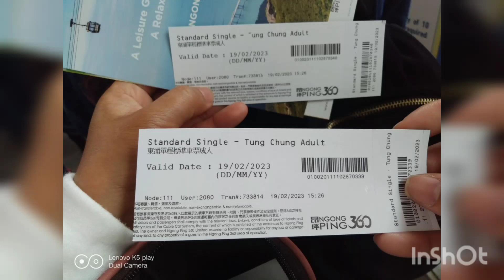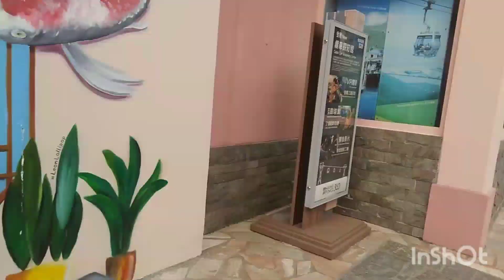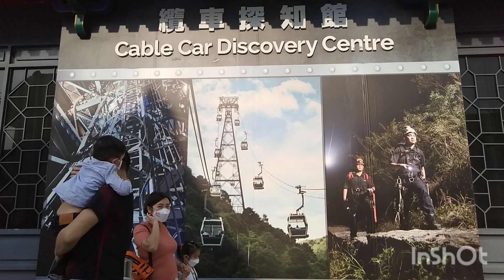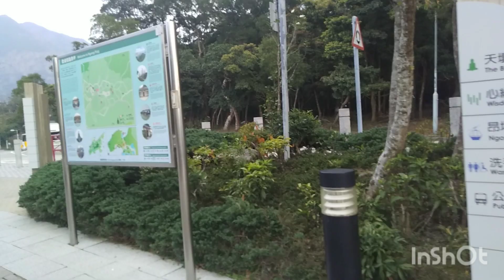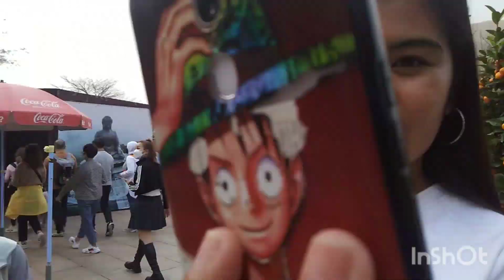@ Tung Chung 360 ngong ping cable 🚡 to Big Buddha